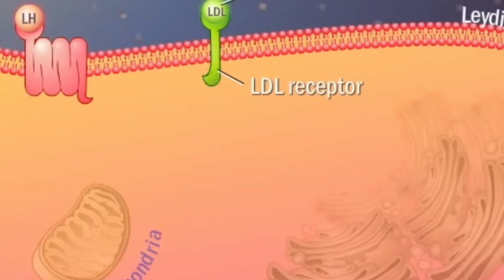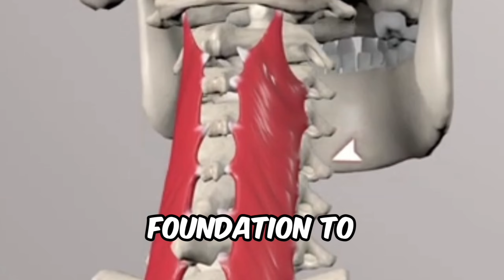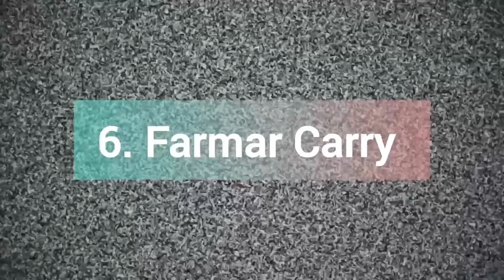6 Exercises to Unlock Your Strength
6 Exercises to Unlock Your Strength Potential

We talk about the myth that you have to lift heavy weights to build strength. Instead, you need to master heavy weights and push your body to its limits by engaging multiple muscle groups and stimulating muscle growth. To achieve strength like 'mad people', a combination of exercises that challenge your muscles is required. These exercises will create a neural pathway and an environment for optimal muscle growth. The video covers 6 exercises - deadlift, squats, bench press, overhead press, pull-ups, and farmer's carry - that can help you reach your fitness goals.
We discuss the benefits of the Farmers Carry exercise, which is a full-body movement that can transform your physique and fitness level. This exercise targets multiple muscle groups, stimulating muscle growth and improving coordination. By incorporating the Farmers Carry into your workout plan, you can expect to see significant gains in your muscle development.

📌 ABOUT ME
Hey, lovely audience My self Ravi joshi and I am an athlete, gymnast, influencer an expert and adviser. My channel is all about helping and giving best knowledge with my experience